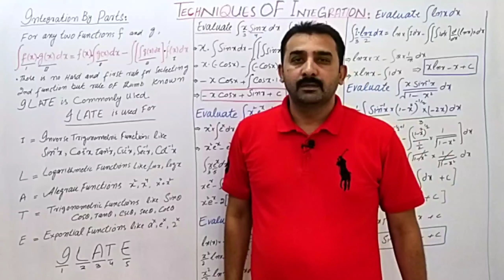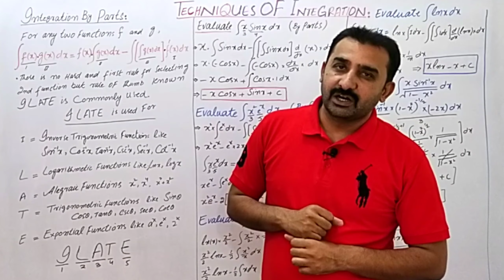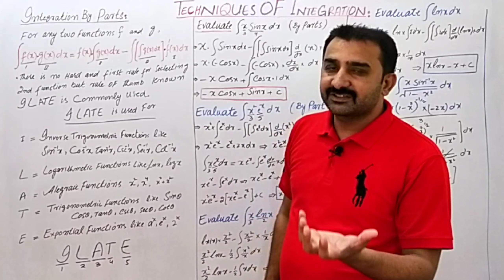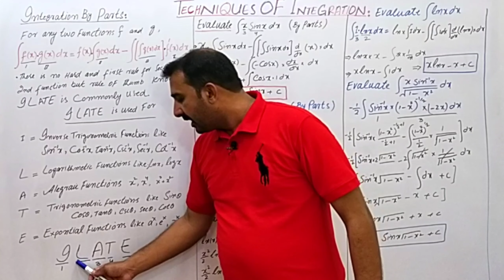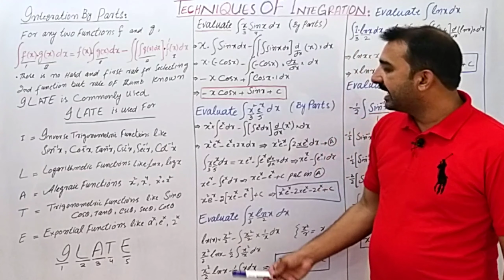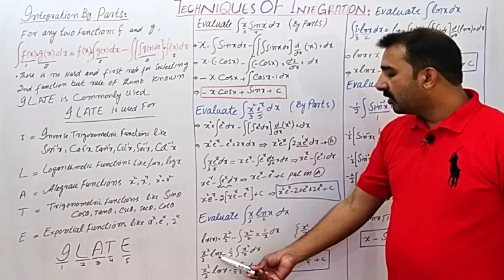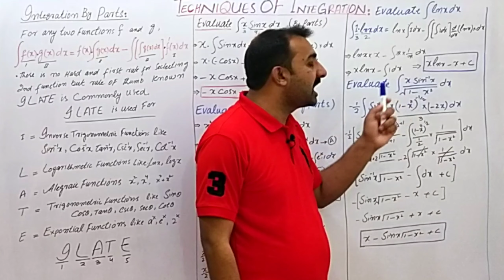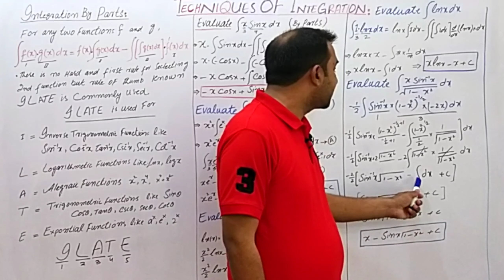Byparts//BSchemistry//2ndsemester//GCUF//12th Math//techniquesofIntegration//Calculus-II//MTH 302//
By parts Integration procedure by using I late formula in Calculus-II and calculus and analytical Geometry